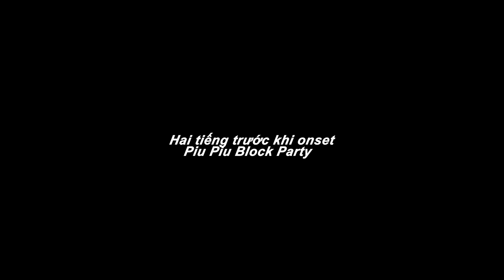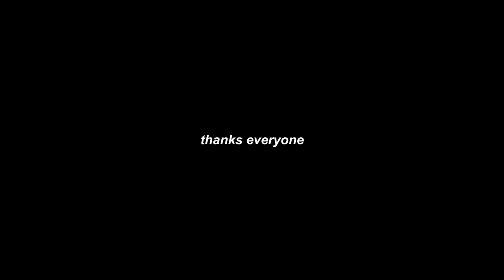Phú Quý Bò Viên Documentary